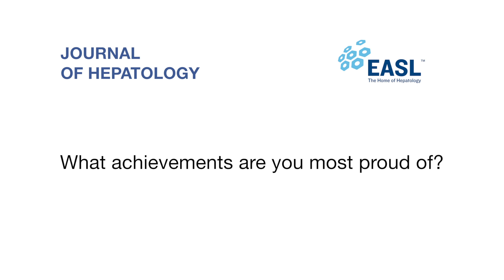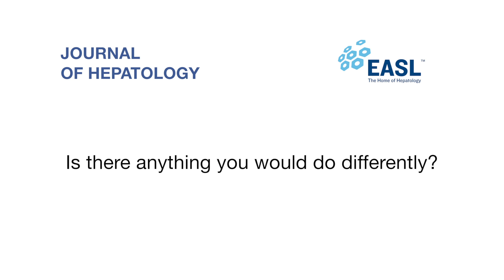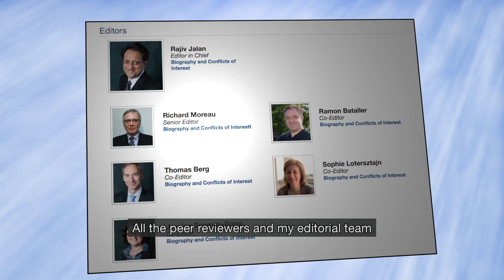Professor Rajiv Jalan, Departing Editor-in-Chief of the Journal of Hepatology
After 5 years, Professor Rajiv Jalan is stepping down as Editor-in-Chief of the Journal of Hepatology. In this video he has taken time to reflect on the journal’s achievements and his own experiences.